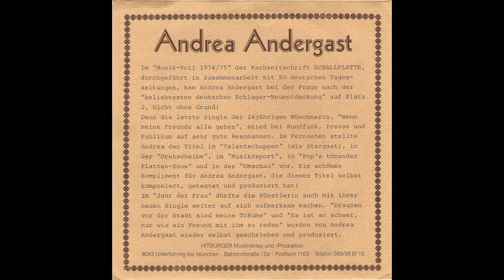Andrea Andergast - Es ist so schwer, nur wie ein Freund mit ihm zu reden (1974) HD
Music and lyrics by Andrea Andergast, a Fritz Muschler production. Unfortunately, the mastering was quite bad, the recordings are cut too loud and have some clicks/pops already pressed into the vinyl (I tried several singles, all have the same failures). Until today, no digital release.